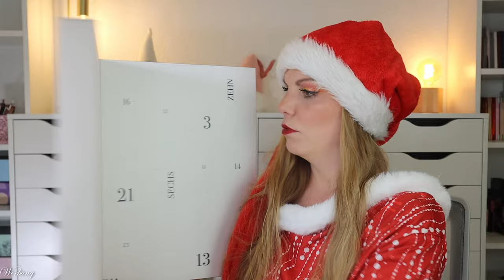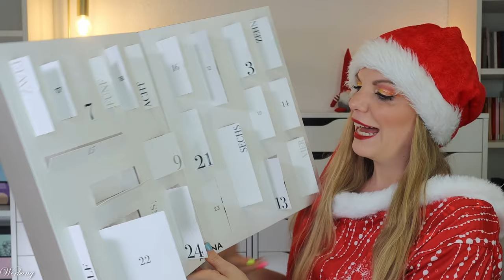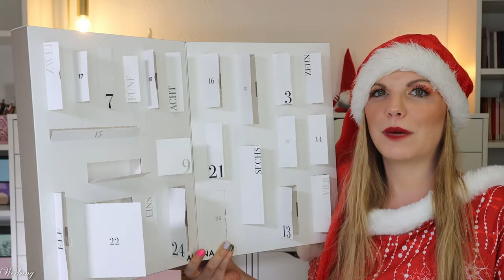KOPFSACHE 💁‍♀️ ALCINA Adventskalender 2024 Unboxing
hier siehst du den Inhalt von dem Alcina beauty Adventskalender 2024.
Für 79,95 € erhalten wir alles, was man für den Kopf braucht: Skincare, Makeup und Haircare.

Mit PRESALECLAUDI (*) könnt ihr 20% sparen.

00:00 Ho Ho Ho ihr Lieben!
Der Adventskalender kostet 79,95 €
01:15 Kläppchen 1
01:41 Kläppchen 2
02:56 Kläppchen 3
03:33 Kläppchen 4
04:23 Kläppchen 5
04:53 Kläppchen 6
05:26 Kläppchen 7
05:49 Kläppchen 8
06:25 Kläppchen 9
06:46 Kläppchen 10
07:14 Kläppchen 11
07:37 Kläppchen 12
08:16 Kläppchen 13
08:38 Kläppchen 14
09:00 Kläppchen 15
09:25 Kläppchen 16
09:57 Kläppchen 17
10:30 Kläppchen 18
10:55 Kläppchen 19
11:10 Kläppchen 20
11:34 Kläppchen 21
11:52 Kläppchen 22
12:30 Kläppchen 23
12:46 Kläppchen 24
13:42 Mein Fazit

Liebe Grüße
Claudi